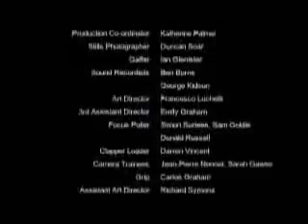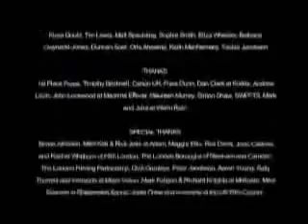Video de Reflexion Impresionante La Fotografa del Año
Muchas veces lo accesorio desvirtua la cruda realidad...